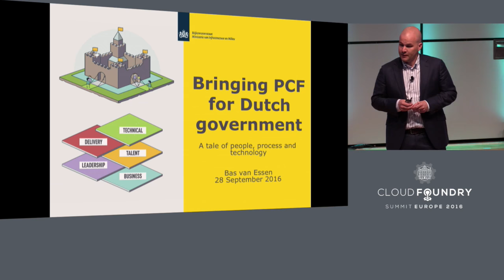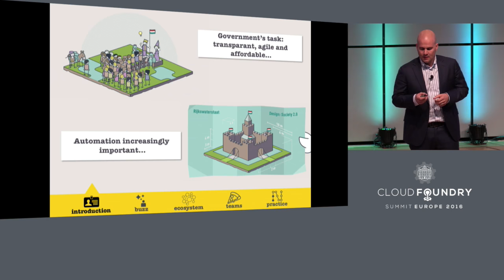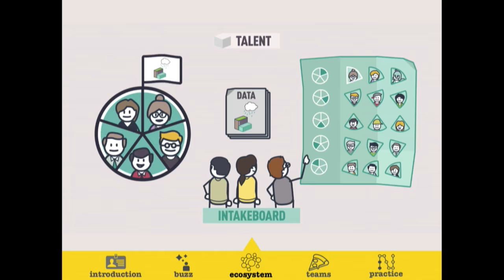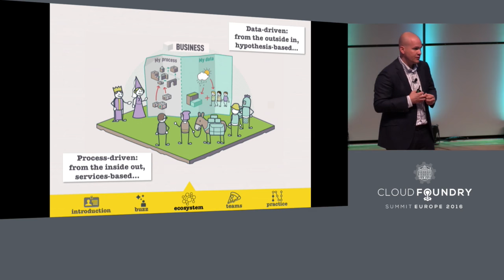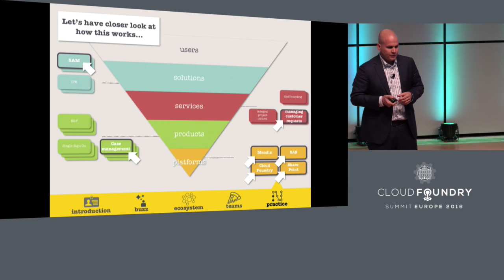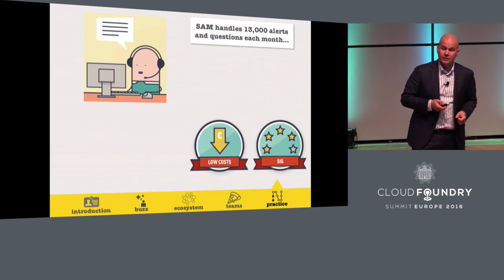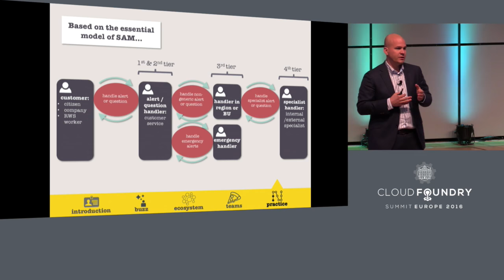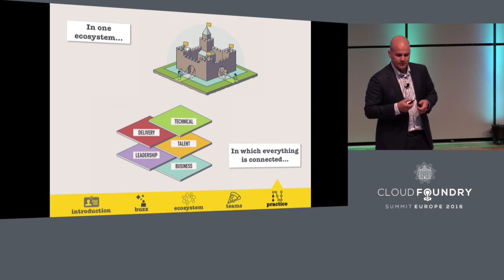Keynote - Bringing Pivotal Cloud Foundry for Dutch Government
Keynote - Bringing Pivotal Cloud Foundry for Dutch Government - A Tale of People, Process and Technology - Bas van Essen, Dutch Government Agency Rijkswaterstaat

Rijkswaterstaat is streamlining operations and accelerating its digital transformation by implementing a comprehensive platform strategy that brings together best-in-class technologies and services.

See examples of how Rijkswaterstaat is leveraging Mendix to rapidly build smart apps that integrate with SAS, SharePoint and SAP, and run on Pivotal Cloud Foundry. In addition, gain insight into how they’re employing component-based development to enable easy sharing and reuse of application building blocks, both within RWS and in collaboration with other government agencies.

Lastly, in addition to platforms, discover how Rijkswaterstaat is addressing the people and process aspects of digital transformation, in order to successfully execute on a growing portfolio of initiatives.

About Bas van Essen
Bas van Essen has held various management positions in the Air Force (13 years) and Rijkswaterstaat (6 years). Business management, ICT and societal engagement have been the common elements in his illustrious career. Since January 2013, Bas has served as Head of the Department of Information Development at Corporate Services Department at Rijkswaterstaat. His position entails facilitating the d